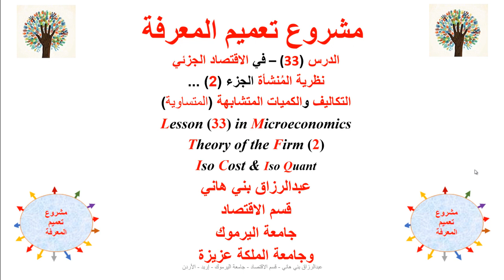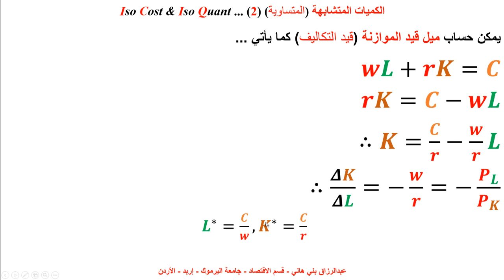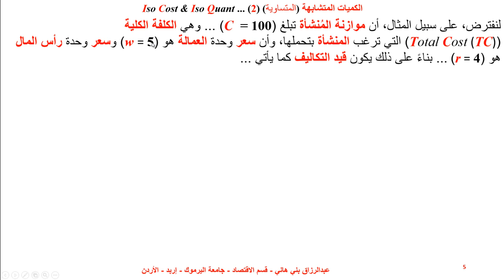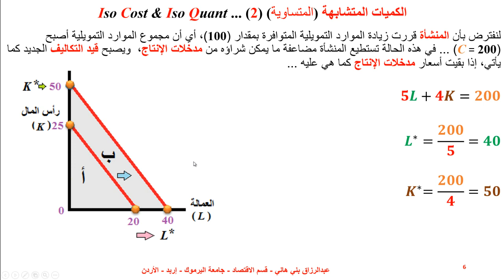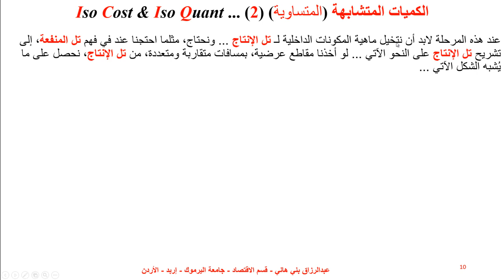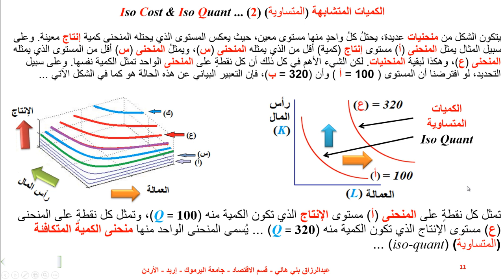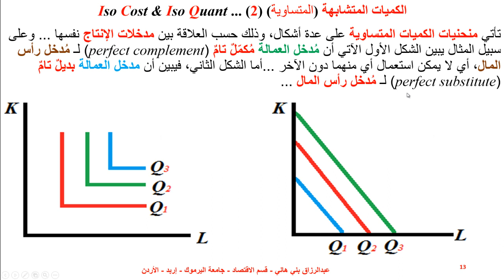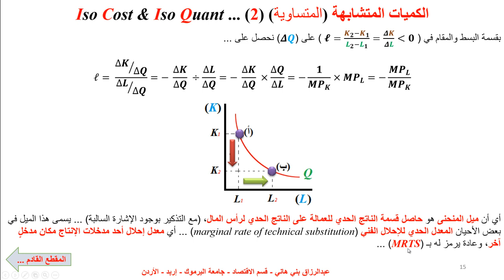التكاليف والكميات المتساوية Iso Cost and Iso Quant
يشرح هذا المقطع من نظرية المُنشأة مبد التكاليف المتساوية والكميات المتساوية iso cost and iso quant